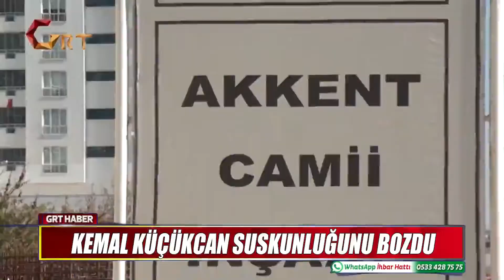KÜÇÜKCAN KİMSE SUÇA SAHİP ÇIKMIYOR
Şahinbey Belediyesi tarafından inşa edilen Akkent Cami inşaatındaki ahşap iskelenin çökmesi sonucu İnşaat Mühendisi oğlu Korkut Küçükcan’ı kaybeden Kemal Küçükcan aylar süren suskunluğunu bozdu. Şahinbey Belediyesi’ni hedef gösteren Küçükcan, Adalet Bakanı Abdulhamit Gül’e çağrıda bulunarak, sorumluların hesap vermesini istedi.